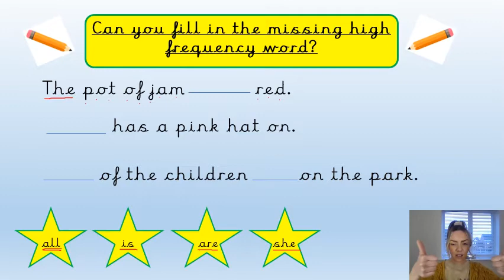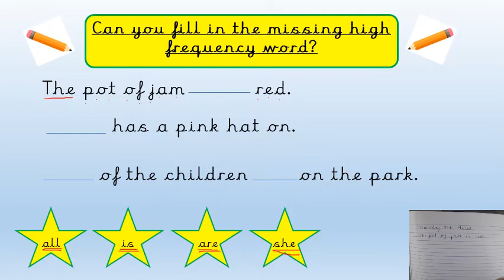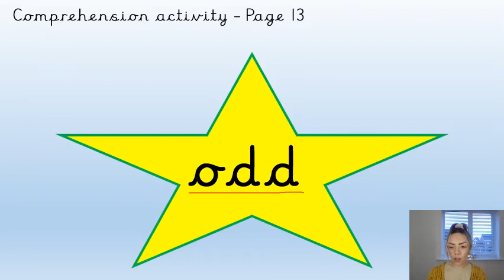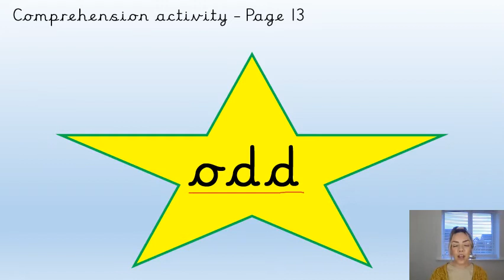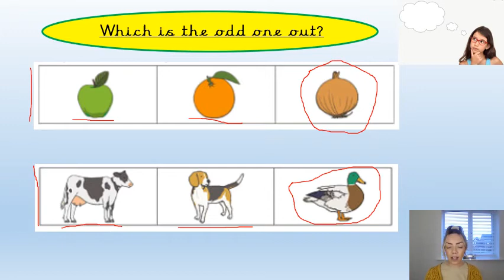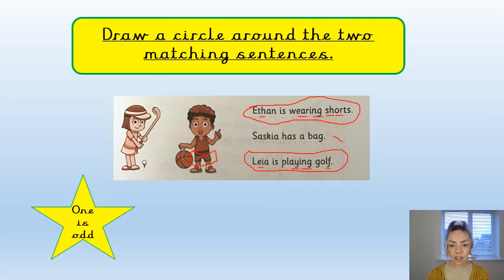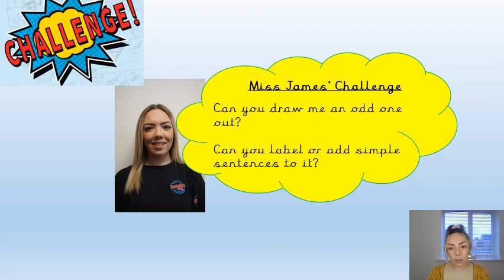Y1 - THURSDAY 25TH MARCH - YEAR 1 COMPREHENSION WORKBOOK